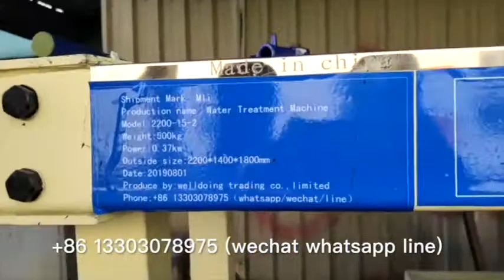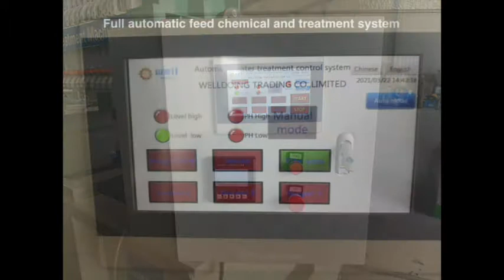Automatic remove residue dyeing Sewage filtrate machine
We specialize in dyeing waste water treatment  machine,domestic waste water treatment  machine,food factory waste water treatment  machine,food factory waste water treatment  machine